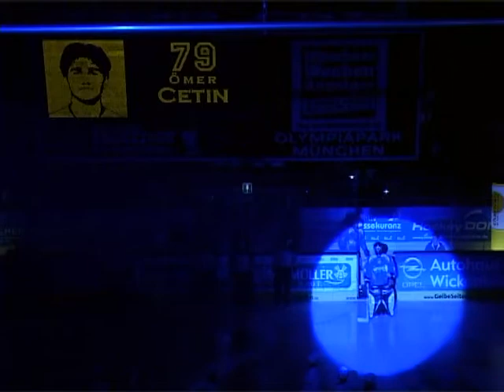Erster Einsatz für Ömer Cetin beim EHC München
Der 19-jährige Junioren-Torhüter des EHC beim ersten Einsatz für die erste Mannschaft in der zweiten Bundesliga. Er stand zwar nur 12 Sekunden auf dem Eis, war aber für den Spieler sicher ein erfreuliches Ereignis.